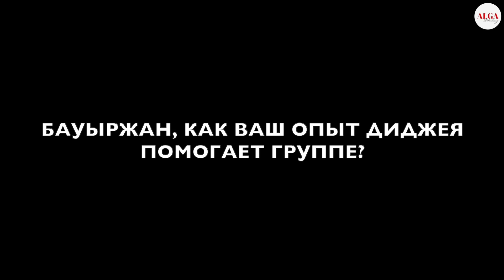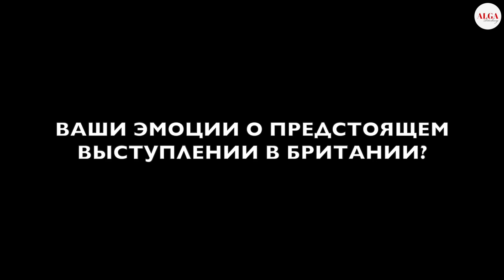Made in KZ в Британии / Димаш Dears - Давайте поддержим Казахстан!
Привет, друзья! Находясь в Алматы мы с Иваном узнали о том, что одна из наших любимых казахстанских групп «Made in KZ» 27 сентября выступят в Британии. Выступление состоится в рамках выставки "Золото Великой степи", которая пройдет в музее Кембриджа. Я не мог упустить такую возможность, поэтому связался с ребятами и договорился на небольшое интервью перед предстоящей поездкой.

Тема видео: Made in KZ в Британии / Димаш Dears - Давайте поддержим Казахстан!